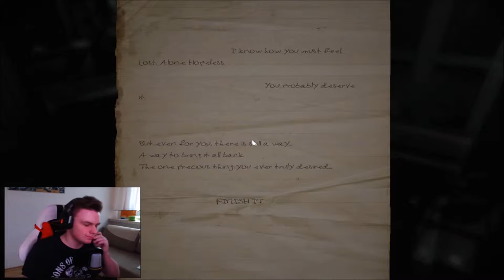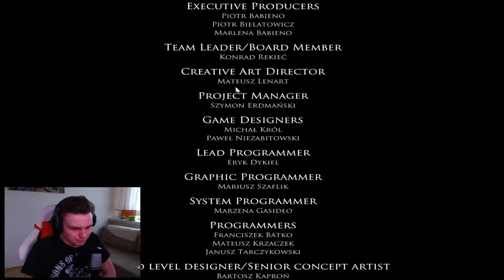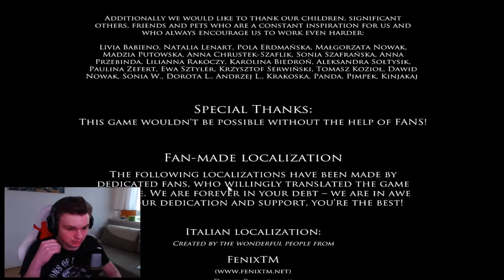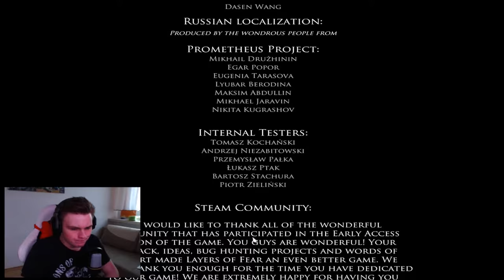POŻEGNANIE - Layers of Fear #8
I. skończyliśmy tą grę, stety i niestety. Stety dlatego, że miałem już jej dość bo jest taka straszna. Niestety, bo Jest to fajna, warta polecenia(tak jak zostawienie łapki w górę pod tym filmem oraz subskrypcji mojego kanału) gra, która dostarczyła mi i z pewnością wam dużo różnych emocje przez strach, po pokazaniu się naszej żony; po wzruszenie, na historiach opowiedzianych w tej grze.